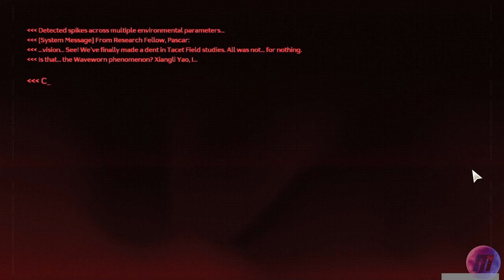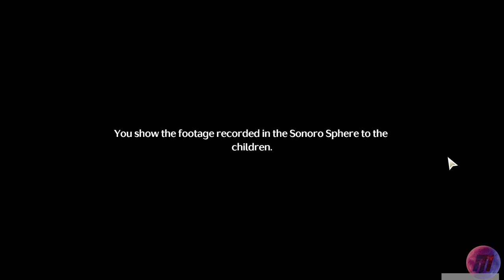Moonlit Festival ENDING Part 8 WUTHERING WAVES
By Moon's Grace Part 8

Wuthering Waves has had its second big update and this time it is a seasonal event.